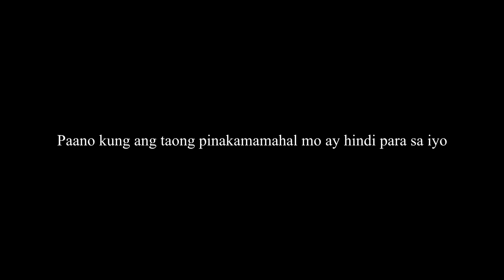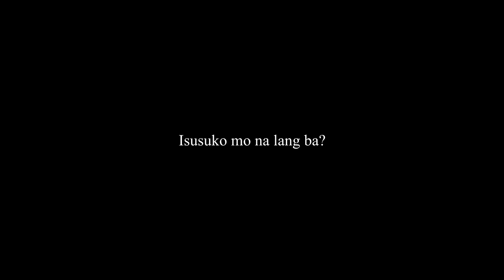Pagsuko 2014- Official Trailer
An FPE 4B Group 2 Film

Opens on February 28, 2014

Starring Bernard Godoy and Zarah Carlos
Directed By: Bernard Godoy
Filmed and Edited By: Red Bautista and Alejandro Viaje